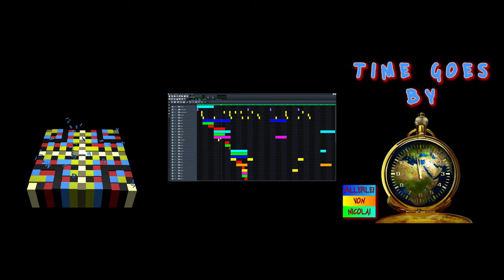[Dance Music & EDM] Allerlei von Nicolai - Time Goes By | LMMS Song (No Copyright) | [House]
Artist: Allerlei von Nicolai
Title: Time Goes By
Genre: Melodic House (Instrumental EDM)
Release date: 20th July 2019
Mood: Happy, Motivating, Inspirational, Sunny, Positive, Bright
Music Type: Instrumental (Background Music)

This is my 51st song. It is instrumental motivating electronic music. I hope you like it. I made this track with LMMS (Linux Multimedia Studio).